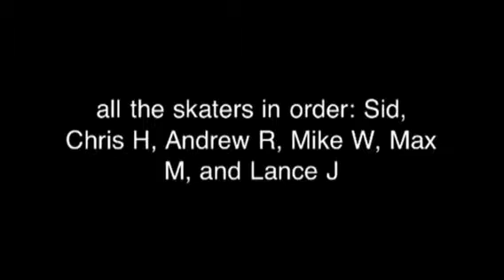Sicktage 1 ( all da homies)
Sorry if the video is blurry at parts, some of the tricks wern't really planned they just happened. I hope you guys like it :)